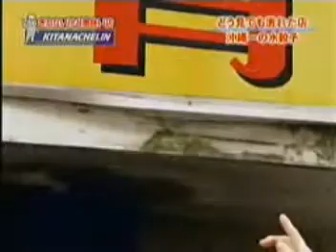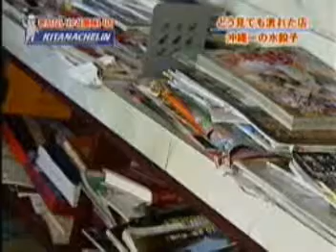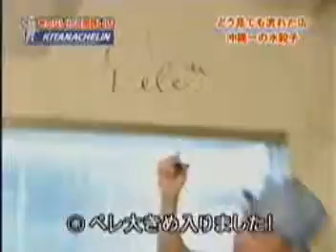AV_100415_223730_00.mpg